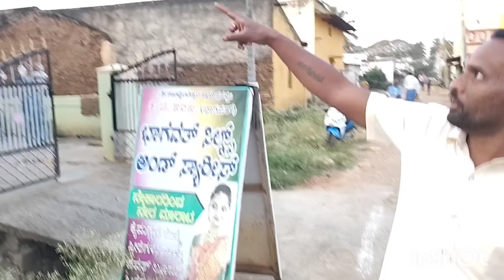Handloom and powerloom sarees ಕೈಮಗ್ಗದ ಸೀರೆಗಳು ಕಲ್ಲೂರ್ ||BAGAWAT SILKS AND SAREES KALLUR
Kalluru